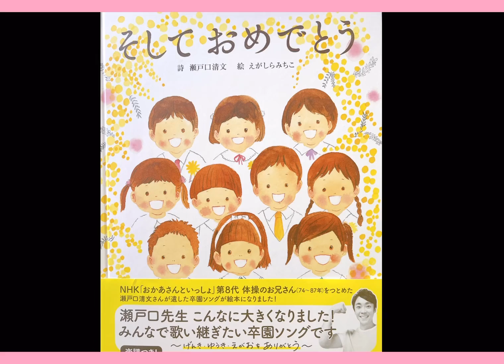♦︎「卒園ソング】「そしておめでとう」（作詞作曲・瀬戸口清文）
1997年に手話ソングとして発表された
「そしておめでとう」

NHK「おかあさんといっしょ」で1974〜1987年までの13年間
体操のおにいさん（第8代目）をつとめられた
瀬戸口清文さん作詞作曲の
卒園ソングです。

瀬戸口さんの思いのあふれる
愛のこもった卒園ソング。

セトさんが遺したこのうたを
わたしはこれからも大切にうたいつづっていけたらと思っています。

この歌をもとに、2021年春に生まれたのが
絵本【そしておめでとう】です。
(瀬戸口清文／詩　えがしらみちこ／絵　ニジノ絵本屋）

絵本はこちらでお求めになれます

♦︎わたしについて♦︎
☆ファミリーソングシンガー山野さと子です☆

アニメソング、童謡など、
こどものうたを中心に歌い続けています。
代表曲…「ドラえもんのうた」「メイプルタウン物語」「とんがり帽子のメモル」「NHK教育テレビひとりでできるもん！」の主題歌など。

アスクミュージック

【山野さと子の童謡タイム】

【山野さと子のウクレレタイム】